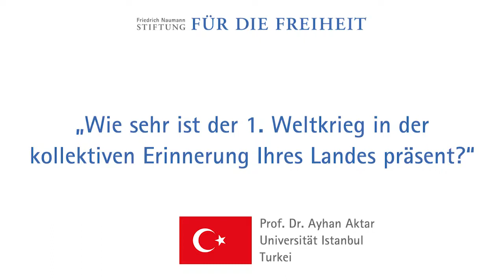Prof. Ayhan Aktar, Türkei: Kollektive Erinnerung an den 1. Weltkrieg?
„Wie sehr ist der Erste Weltkrieg in der kollektiven Erinnerung Ihres Landes präsent?“- Frage an Prof. Ayhan Aktar, İstanbul Bilgi Üniversitesi, im Rahmen des Projekts "Weltkrieg und Liberalismus - Partnerperspektiven".